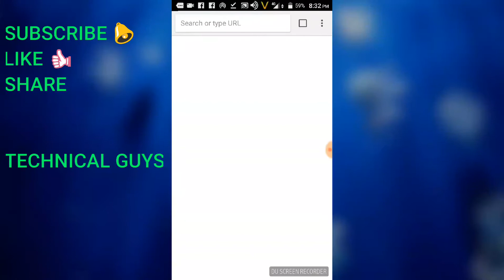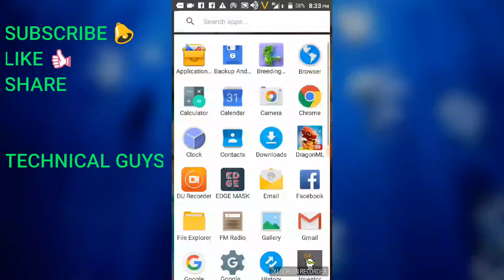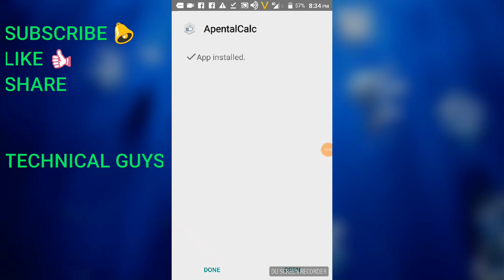Install apps which are not installing by clicking on installing by restrictions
SHARE COMMENTS ON COMMENT BOX